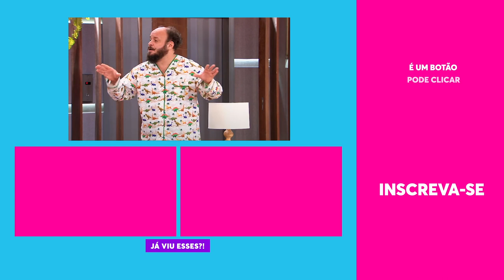TROCA-TROCA! Ferdinando e Reginel mudaram de papéis 😱 | Vai Que Cola | 02/12/2020 | EP6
OPAAAAA, olha o troca-troca entre Ferdinando e Reginel. Eu tô em choque com esses dois! 😱

🎥 ASSISTA TAMBÉM 🎥